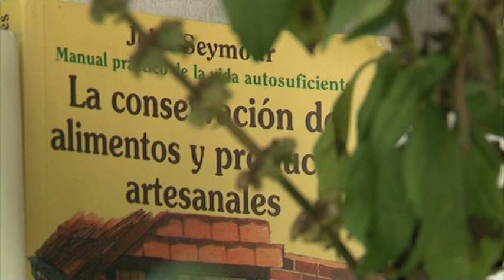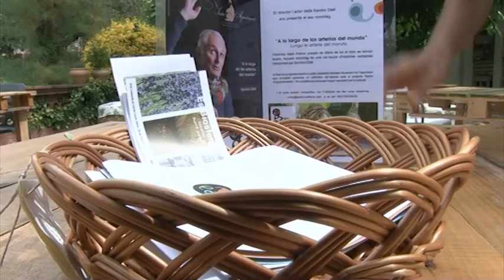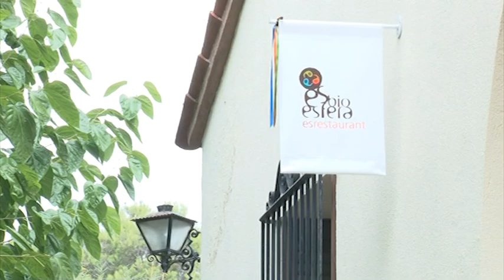Un canvi de xip a la vida: de Barcelona a l'hort d'Esbioesfera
En Jordi Bonet i la Gemma Velasco viuen des de fa gairebé 10 anys a Cardedeu. Venien de Barcelona i van instal·lar-se al nostre poble buscant que els seus veïns fossin més que només veïns coneguts. Aquí hi han fundat l'escola d'autosuficiència i el restaurant centímetre 0 "Esbioesfera".